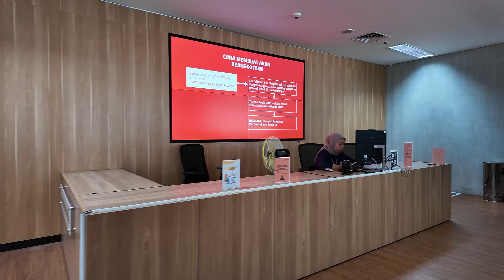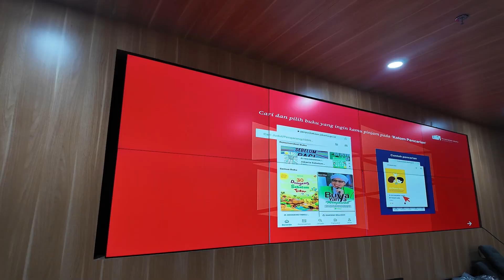Pemasangan Videotron & Videowall Modern di Taman Ismail Marzuki oleh Anugrahpratama.com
Selamat datang di video kami yang menampilkan proyek instalasi Videotron, Videowall, dan Signage interaktif oleh AnugrahPratama.com di Taman Ismail Marzuki (TIM), Jakarta. Proyek ini bertujuan untuk menghadirkan teknologi digital visual terbaru dan memberikan pengalaman yang menarik serta informatif bagi para pengunjung TIM.

semua ini dilakukan untuk meningkatkan pengalaman visual serta memberikan kemudahan informasi bagi pengunjung di salah satu pusat kebudayaan terbesar di Jakarta yaitu Taman Ismail Marzuki.

AnugrahPratama.com berkomitmen untuk menyediakan solusi teknologi terbaik bagi instansi pemerintah, perusahaan, hingga ruang publik seperti Taman Ismail Marzuki. Melalui project ini, kami menghadirkan tampilan visual yang modern, efisien, dan interaktif yang dapat dimanfaatkan dalam berbagai kegiatan publik.

Jika Anda mencari solusi digital yang dapat memberikan pengalaman visual berkualitas tinggi untuk project Anda, kunjungi kami di anugrahpratama.com. Dukung kami dengan menekan tombol suka, berlangganan, dan aktifkan lonceng notifikasi untuk update terbaru!

𝐀𝐍𝐔𝐆𝐑𝐀𝐇𝐏𝐑𝐀𝐓𝐀𝐌𝐀𝐂𝐎𝐌
𝑻𝒐𝒌𝒐 𝒑𝒓𝒐𝒅𝒖𝒌 𝑰𝑻 𝒑𝒂𝒍𝒊𝒏𝒈 𝒍𝒆𝒏𝒈𝒌𝒂𝒑 𝒅𝒊 𝑺𝒖𝒓𝒂𝒃𝒂𝒚𝒂

𝗦𝘁𝗼𝗿𝗲 𝗢𝗳𝗳𝗹𝗶𝗻𝗲:
- Buka Tutup : 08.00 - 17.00 WIB
- Jalan Karimun Jawa No. 2 Gubeng, Surabaya